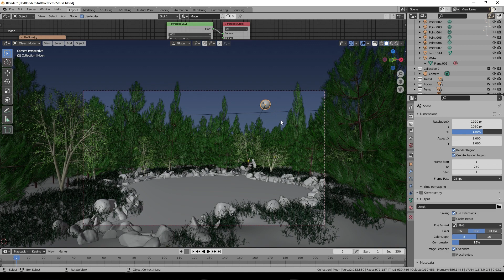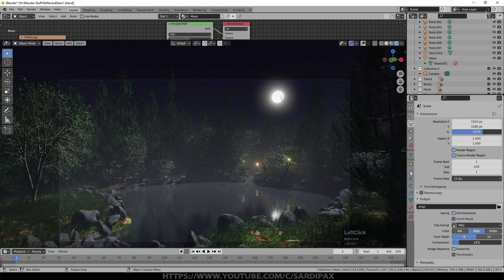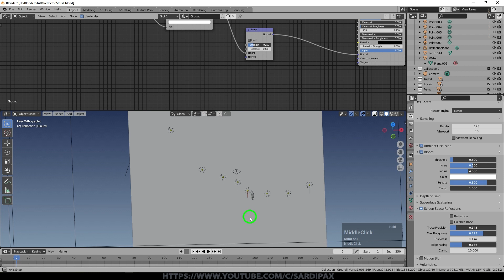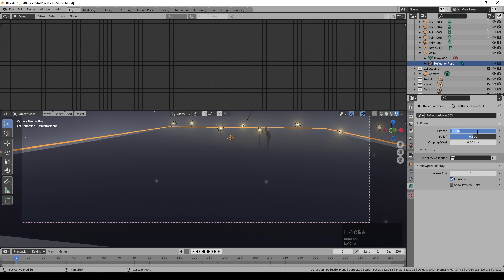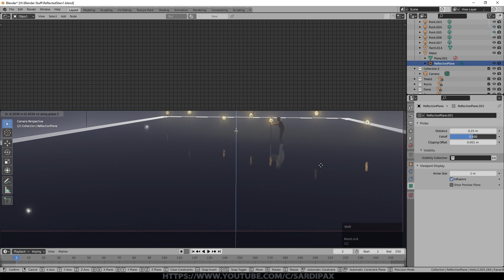1 trick to a perfect mirror in Blender Eevee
In this tutorial I demonstrate how to create a perfectly mirrored surface while using the Blender Eevee render engine.

For an overview on how I created the scene as a whole, take a look